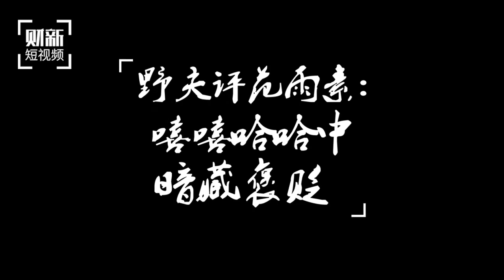【一语道破】野夫评范雨素：嘻嘻哈哈中暗藏褒贬